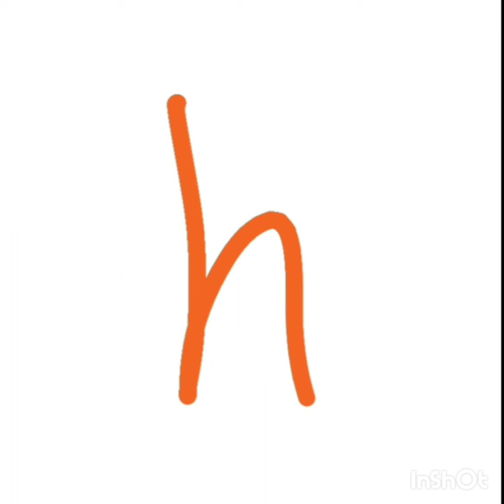Spelling Thomas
Song about how to spell the name "Thomas."